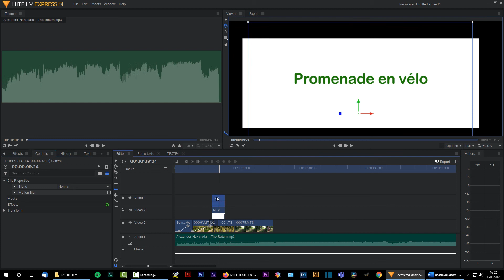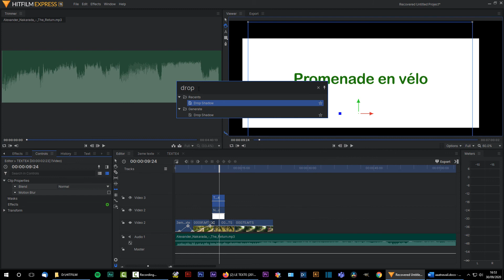18 ajouter une ombre un effet au texte dans hitfilm express